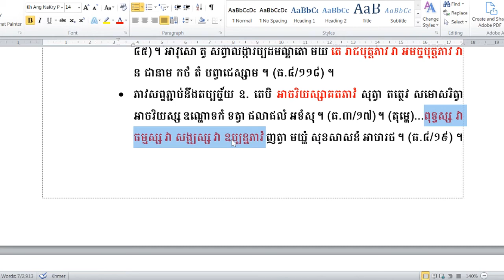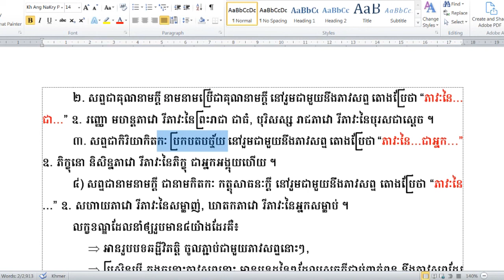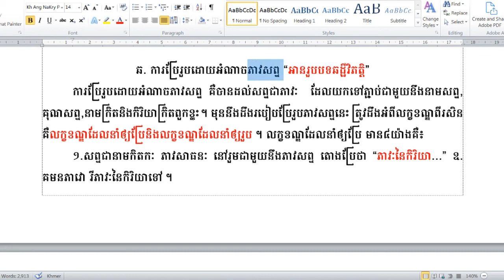Rien Pali21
ហ្វេសប៊ុក
Chan_Sochun ចាន់_សុជន វត្តប្រាសាទស្រះកណ្តាល_#(ខ្ចាស់)